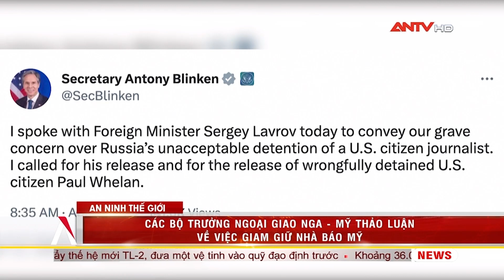Các bộ trưởng ngoại giao Nga - Mỹ thảo luận về việc giam giữ nhà báo Mỹ | Thời sự quốc tế | ANTV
ANTV | Thời sự quốc tế | Ngày 2/4 Bộ Ngoại giao Nga thông báo Bộ trưởng Sergei Lavrov đã thảo luận với Ngoại trưởng Mỹ Anthony Blinken về việc bắt giữ nhà báo Evan Gershkovich của Tạp chí phố Wall (WSJ). Cuộc trò chuyện diễn ra theo sáng kiến của phía Mỹ.

Mời quý vị và các bạn xem thêm: Thổ Nhĩ Kỳ chính thức chấp thuận Phần Lan gia nhập NATO